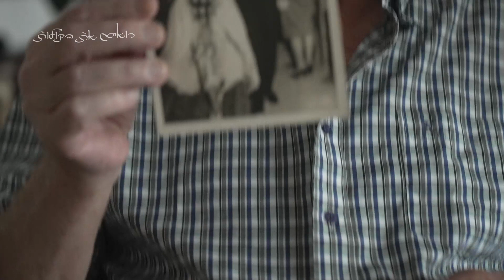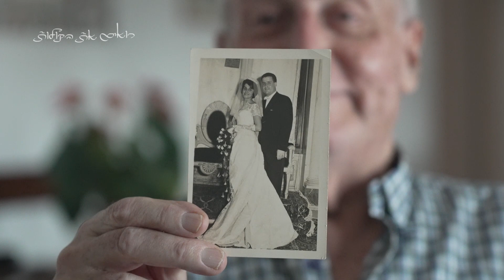שלמה פוליטיס - A00512